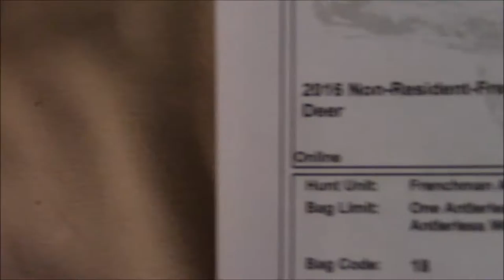Nebraska Deer HUNT Rifle season 2017 1st BUCK!!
Join us on our FIRST ever WHITETAIL hunt!!
As we planned this hunt we had no idea what we were getting ourselves into we had a hard day the first day out but patience paid off and always trying to be positive as hard as it is sometimes! All public land DIY " Do It Yourself"

 Please comment what you like what you didn't like any advice or suggestions for the next video your input is very important!Thank you !!

Spot Hogg Sights!

Bee Stinger Stabilizers!

Trophy Ridge Smack Down Pro Arrow Rest!

All music used is from the YouTube Creator Studio!